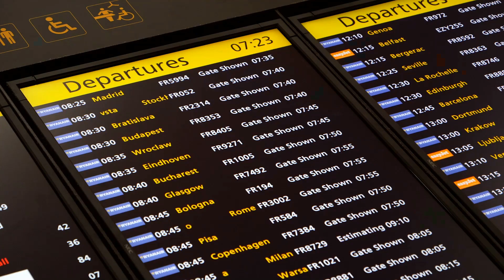Absence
Music composed and produced by P R V

Visuals by Vlada Karpovich and Mart Production via Pexels